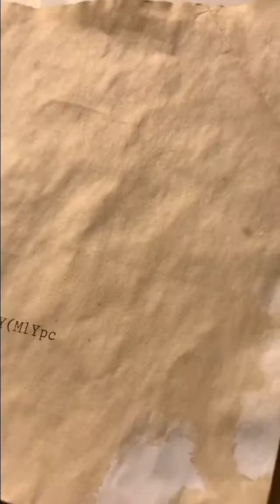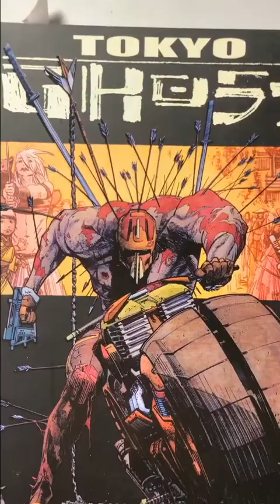SPtv Episode 4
More of the same tame lame shame that you came to fame